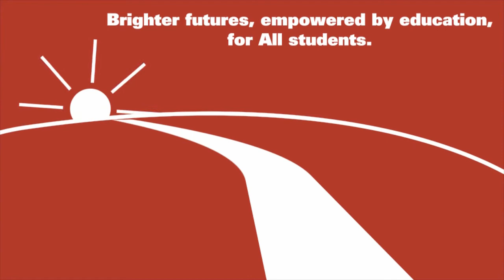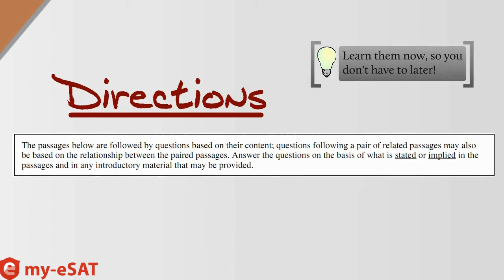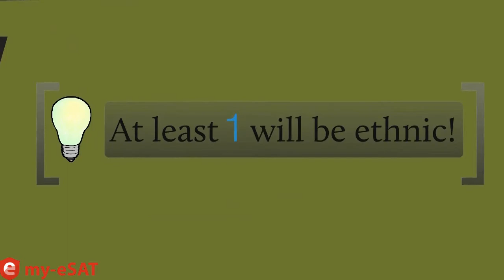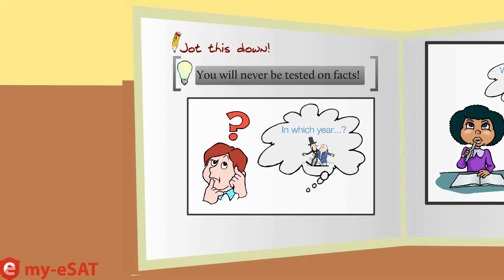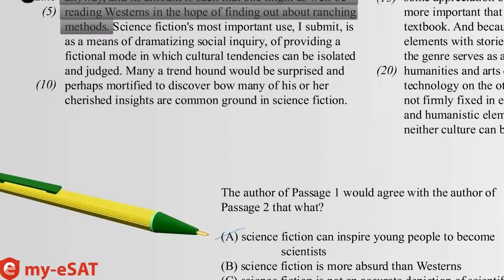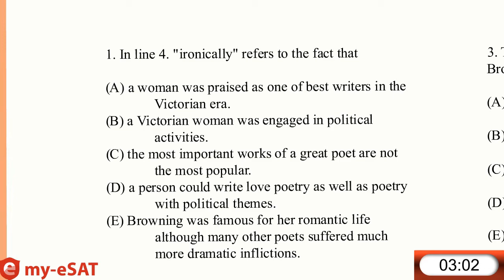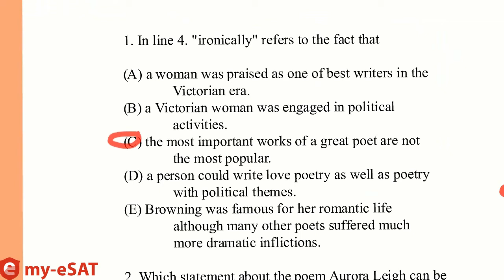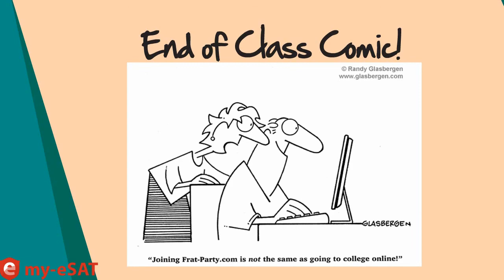Critical Reading 2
Watch the rest of our free SAT Essentials Videos on our